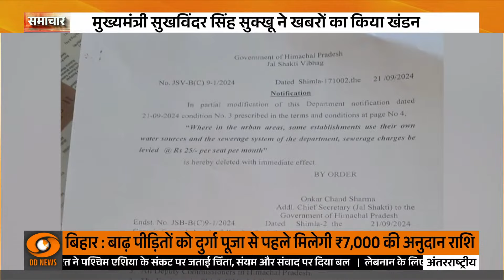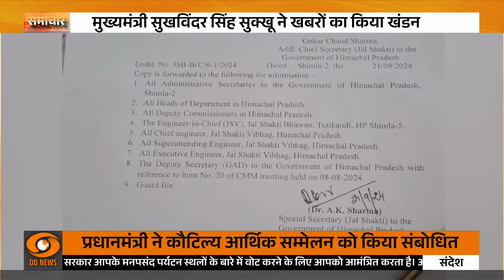Himachal में Toilet Seat पर Tax लगाने को लेकर हंगामा | Sewerage Cess | Himachal Pradesh